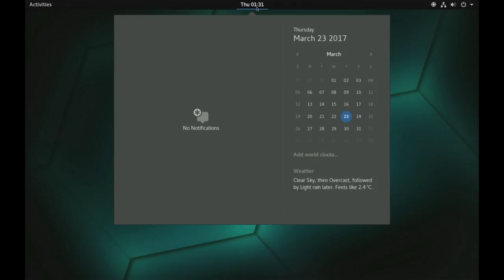Gnome 3.24 - Weather in notifications area - Demo